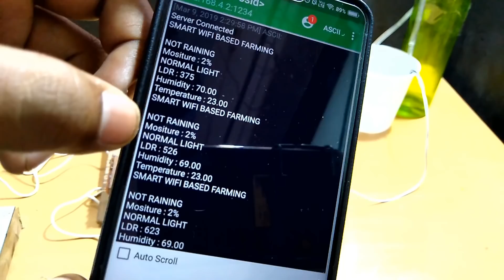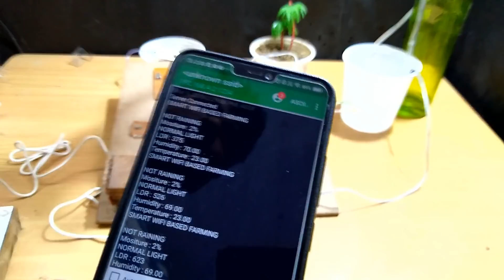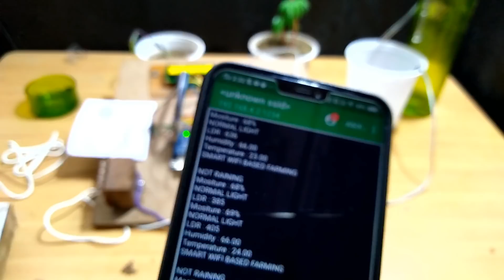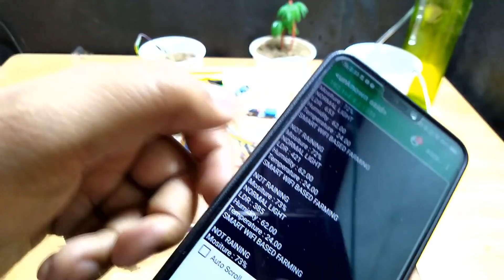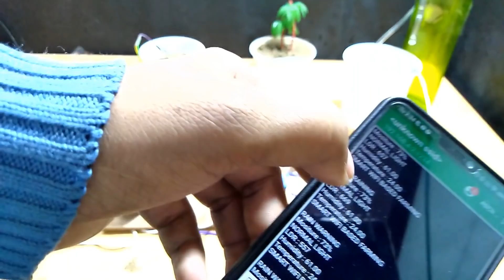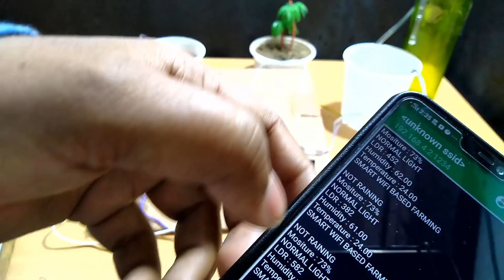Iot Based Smart Agriculture Monitoring System[2019]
(with project report and circuit and synopsis)

We Provide Complete Hardware Project (Totally Handmade Easy To Submit In College And School ) with project report +ppt +synopsis + circuit and code

BEST MODEL ACCORDING TO CLASS[WINNING MODELS]
SHARE WITH YOUR TEACHERS AND FRIENDS
CLASS=9th 10th

|| PART-1 इस तरह दरवाजा खुद खुलेगा ||How to make a Automatic Door Opening system using IR sensor